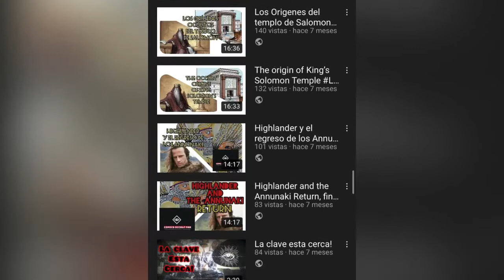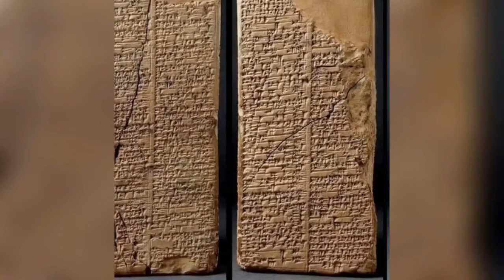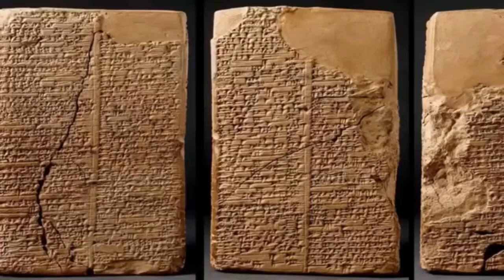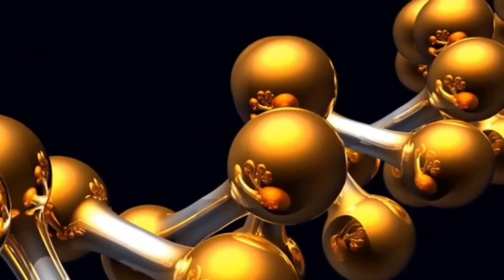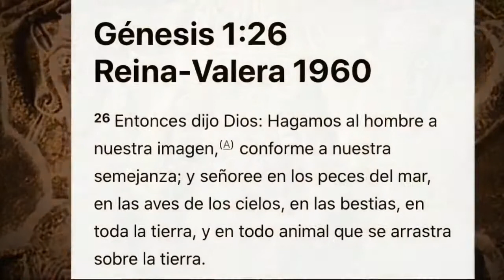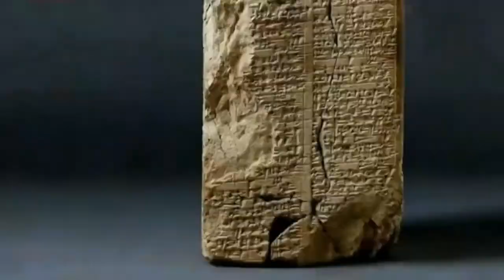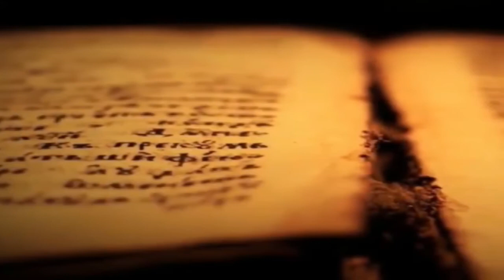LOS ANNUNAKI Y CUANDO SERA EL REGRESO DE LOS DIOSES ZECHARIA SITCHIN ANNUNAKI ANCIENT ALIENS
Subscríbanse compartan , habiliten notificaciones si les interesa más información de Zecharia Sitchin y los Annunaki sigan el siguiente enlace